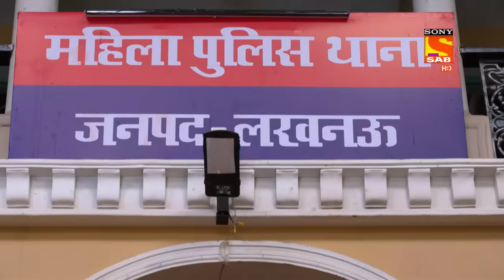Maddam sir - Ep 253 - Full Episode - 15th July, 2021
Episode 253 -  Maddam Sir Has A Plan
Haseena Malik wont give up on her Police station. She calls her team and asks them to assemble near the tea shop. She asks Billu to act like a poor father who wants to marry her daughter to suitable boy. He is unable to do so because the demand for the dowry is very high.